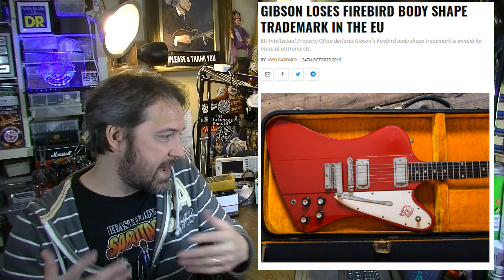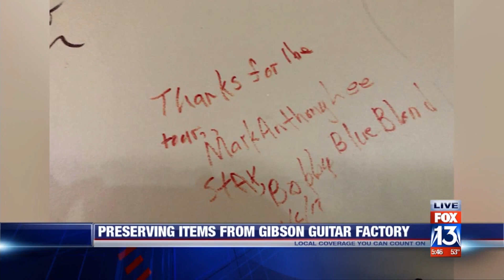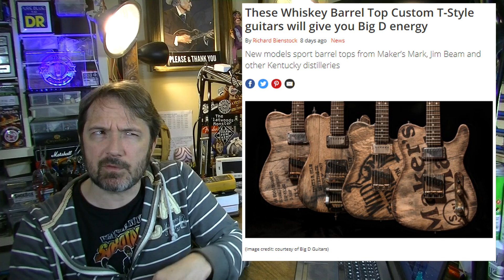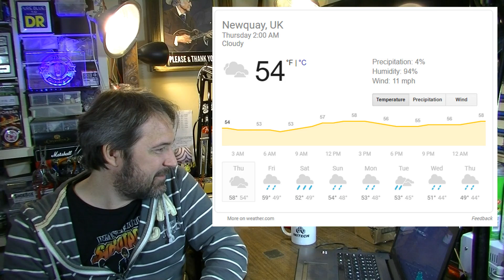Gibson Doesn't Care About Its Own Heritage, Loses Another Trademark - SPF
0:07 Save 10% on Native Sons Straps with this code: GUITOLOGIST10
0:34 Little Feat Guitarist and Vocalist Paul Barrere Dies at 71
0:58 Gibson loses right to Firebird trademark in EU, according to EU Intellectual Property Office
3:25 Gibson doesn't care about its own heritage, and here's the proof
8:35 CF Martin Guitars Makes Donation to University of Kentucky
10:25 Fender CEO Any Mooney Says the average guitarist will spend about $10,000 in his/her lifetime on guitar gear
12:28 Scar-My-Guitar touted as "Pimp My Ride" of guitar shows by Guitar World
12:59 Big D Guitars makes Guitar World for Tele Style Kentucky bourbon barrel builds
13:34 A surfer in Cornwall, England photographed playing his BASS while surfing
14:26 ASK AN AMP TECH - Marshall DSL100, Fender Vibrosonic, Ice Trays as Parts Bins, Hammond AO-35 Conversion, Vintage Coral Guitars Racy Promo Photo
♠*SHOW YOUR SUPPORT*♠
3: Purchase an ad! (Rate sheets available upon request at email above.)
4: Buy something from a sponsor and tell them I sent you.
5: Stand in the middle of the street naked screaming "LONG LIVE THE GUITOLOGIST!" Then when the cops arrive, tell them about my channel.
♠STUFF I USE
-5A Variac